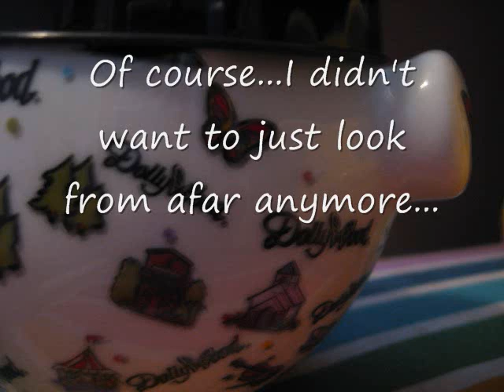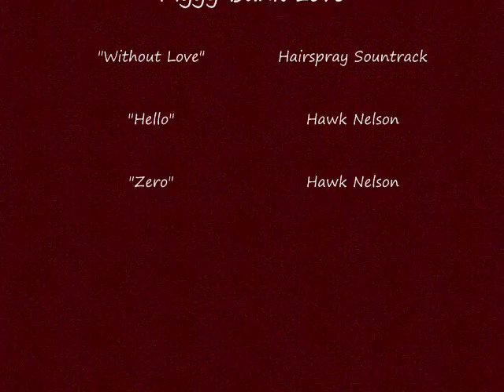Piggy Bank Love: Episode 1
A Soap Opera for Piggy Banks...

D. Wood and Georgia are in love, and only one thing is in their way- the gap...will they ever be able to overcome this obstacle???

find out in this season 1 opener of Piggy Bank Love!!